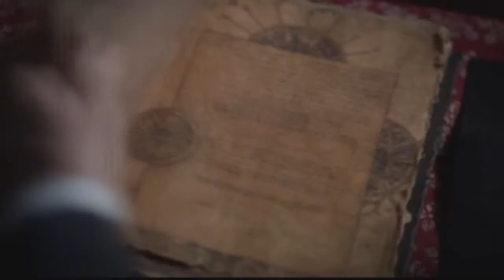The Originals: Klaus - Pixie Dust (Subtitles in english)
Short scene from The Originals with sassy Klaus! ;)